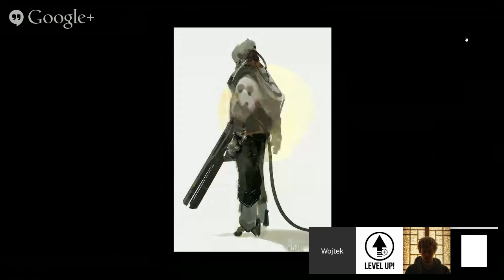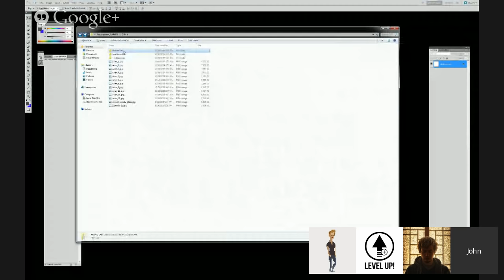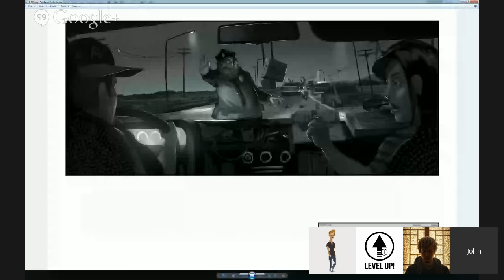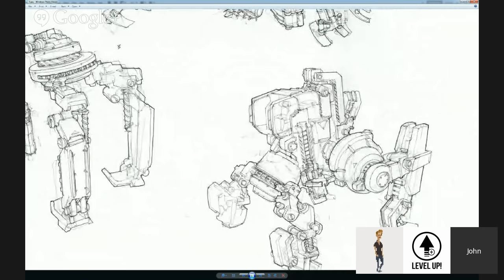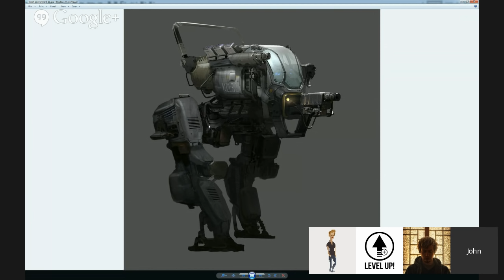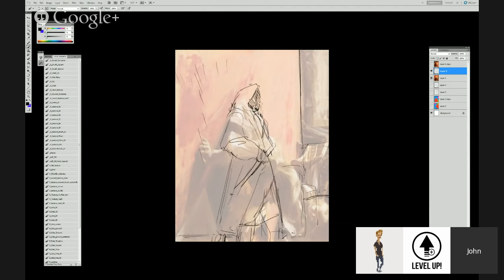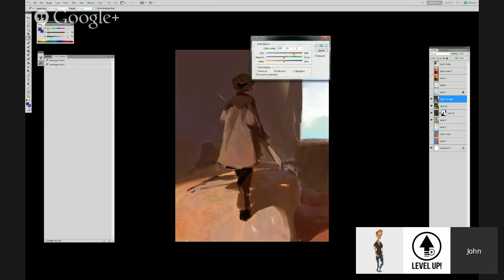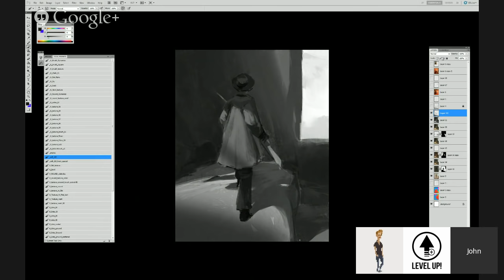Level Up! Session 49 with JOHN J. PARK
We are ready to announce another session of Level Up! This time with the amazing John J. Park!

Level Up! is an idea of two Polish artists - Wojtek Fus and Darek Zabrocki, who want to teach people and learn from each other. Recently, Level Up has expanded its host team with the amazing Jonas De Ro! Join weekly, 2-hours long livestreams with critiques, overpaintings and Q&A’s with industry professionals.
It’s free and open for everybody!

What is it not?

Level Up! is not a self-promotion platform. Though we love all good art, this group is not the place to shop for likes and followers. If you are a professional and want to share your work, please ask for critiques, overpaints or feedback, or try to explain about your work in a way that teaches others. Start a dialogue so that everyone can benefit!

Where?

Our user community is based right here in this Facebook group.
Sessions can be watched every sunday live or streamed afterwards

How?

If you want to submit art to get a critique/ask questions/get an overpaint - join our Facebook group and post your work there! Or just send us your artwork via email!